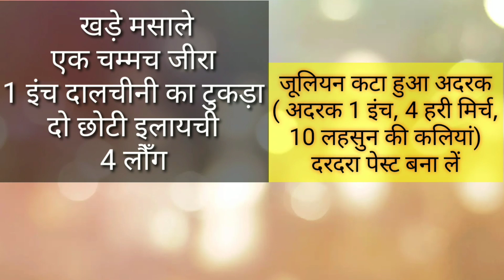Tawa Chicken recipe | किलों के भाव से खत्म हो जाएगी यह तवा चिकन की रेसिपी ऐसे बनाओगे तो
Hi everyone I'm Chef Sachin Welcome My Channel